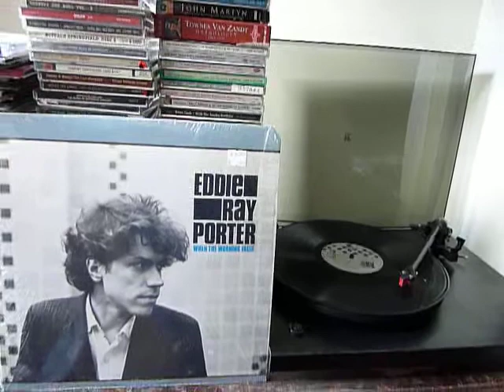Eddie Ray Porter - After The Fall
From the late ERP's 1986 album When the Morning Falls (Less Records) and featuring Chuck Prophet on guitar.
(From LastFM: An Atlanta native, Eddie Ray Porter grows up listening to Dylan. It's in San Francisco, via NYC, that he starts his singer/songwriter career, at the beginning of the 80's. Also influenced by Television, B. Springsteen & Van Morrison, his music is successively dark, passionate and bright... E. R. Porter (like his friend Steve Wynn from the Dream Syndicate) is one of the beautiful losers of Eighties' American songwriting)